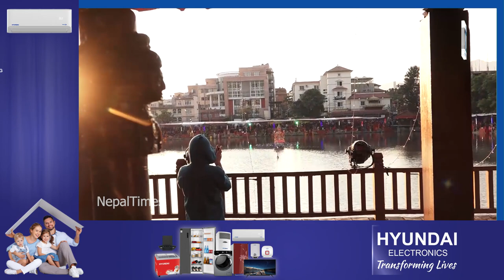राष्ट्रपतिद्वारा छठी माताकाे पूजा|| Nepal Times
राष्ट्रपतिद्वारा छठी माताकाे पूजा

Produced By: Nepal Times Media Private Limited
News Edited By: Harihar Nepal
Video Edited By : Nepal Times